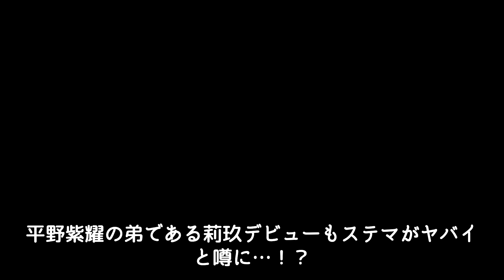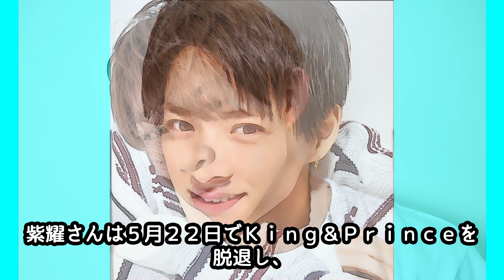平野紫耀の弟である莉玖デビューもステマがヤバイと噂に…！？平野紫耀の恋した相手は莉玖の彼女だったとも話題に！？